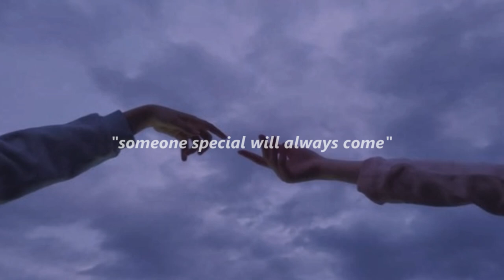Vietra - i'm so alone (Sub. español)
espero les agrade, perdon por hacerlos esperaar.. los tkm